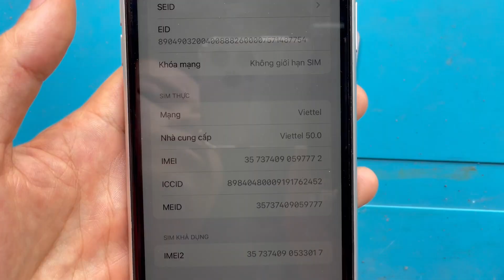[Video mở máy] iPhone Xr Quốc tế 64G, imei 7772, KH: anh Trần Trung Sơn, Kiến xương, Thái bình.